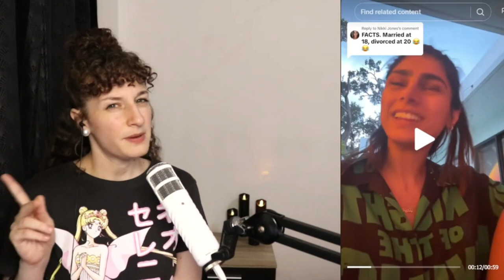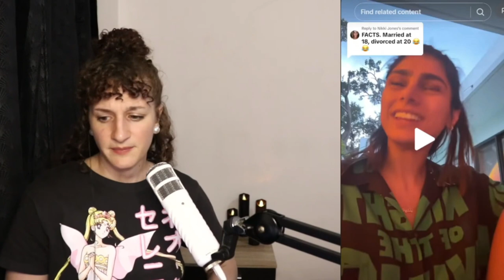Let's Talk About The Mia Khalifa Situation